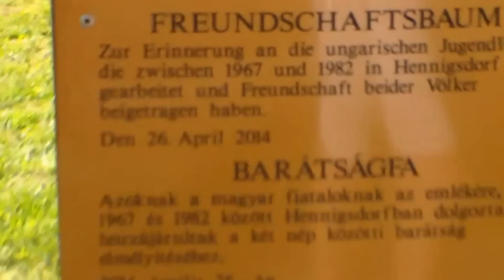Hennigsdorf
Barátságfa ültetés Hennigsdorfban